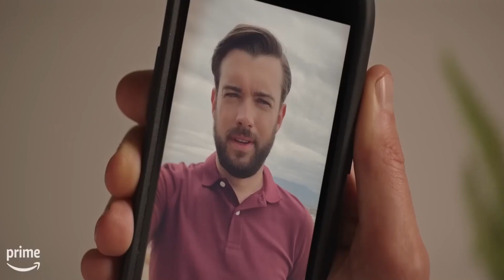Robots (2023) romantic movie summary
Robots is a sci-fi romantic comedy.
This movie is written and directed by Annette Heinz and Kasper Christensen.
Robots is based on the short story "A Robot That Looked Like Me" written by Robert Shakli in 1973.
Shailene Woodley and Jack Whitehall play the main roles in this movie.
This movie was released in the United States on May 19, 2023 by Neon.
The story takes place in an advanced era where robots serve as helpers and laborers, enabling humans to achieve remarkable feats.
Charles a notorious womanizer, arranges a date with Elaine and commands his lookalike robot to impress her.
Despite the fact that their plan goes well, after his robot runs away with his girlfriend, he finds that Elaine also sent her doppelganger robot with the same objective as Charles.